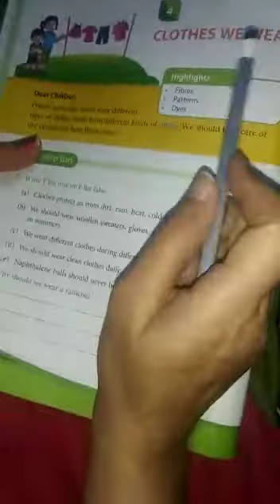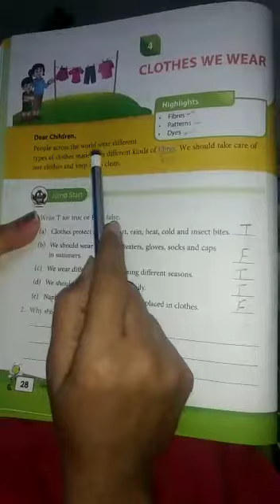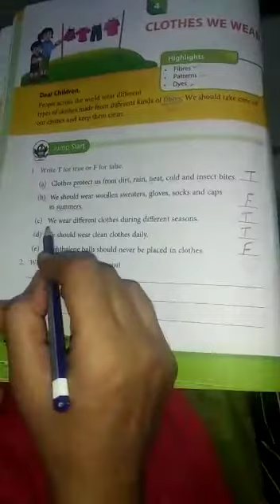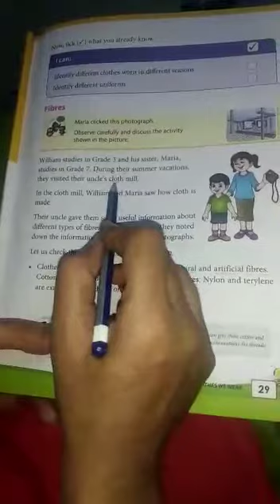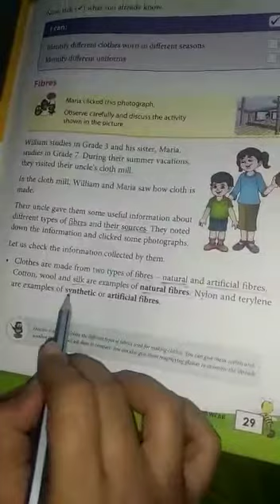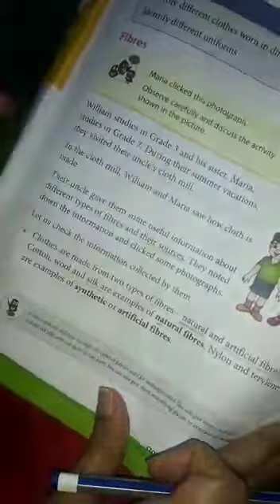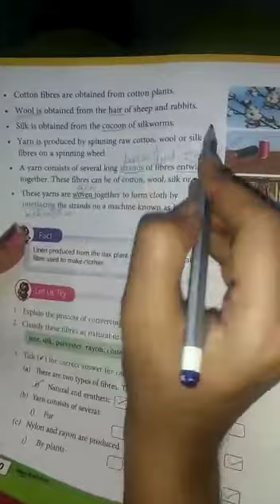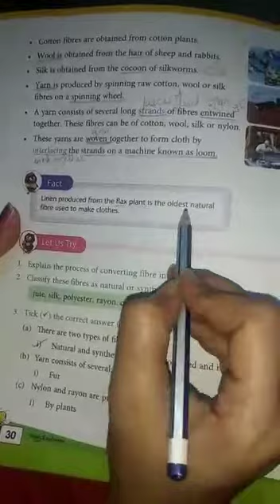clothes we wear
information about clothes